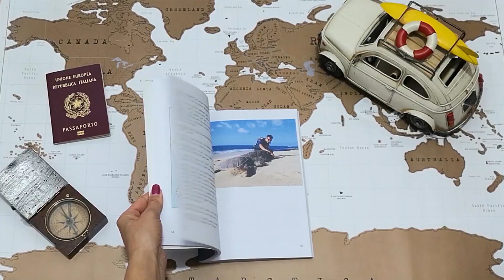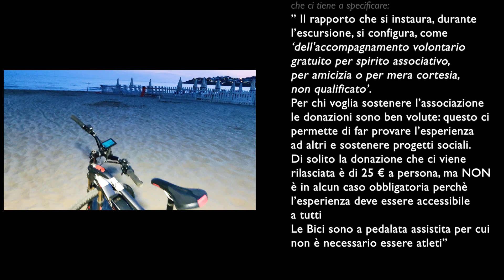Attività da Fare a Gaeta: Free E-Bike Tour